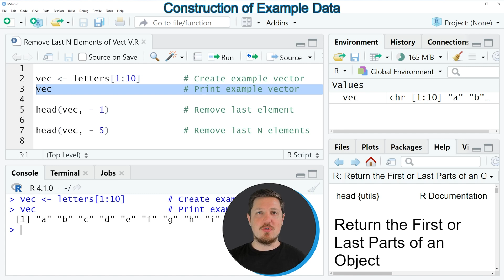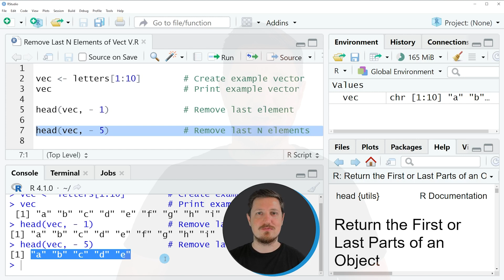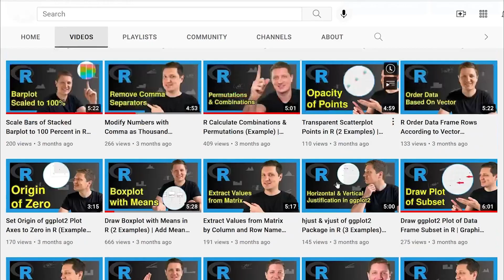Remove Last N Elements of Vector in R (2 Examples) | Drop, Delete, Extract, Select | head() Function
How to delete the last N elements of a vector object in the R programming language. More details
R code of this video:

vec ‹- letters[1:10]        # Create example vector

head(vec, - 1)              # Remove last element

head(vec, - 5)              # Remove last N elements